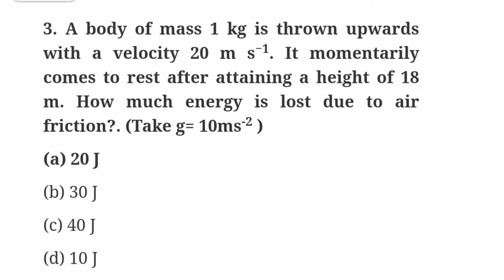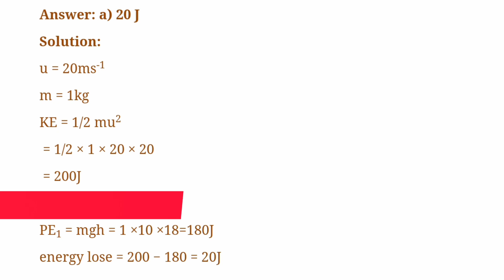Work, Energy & Power /MCQ 3/Solution